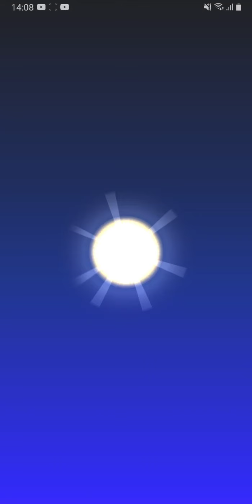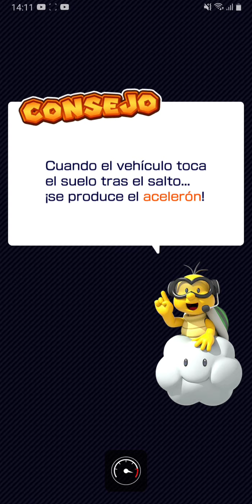TUBERÍA VEHÍCULOS ROSAS / Tirando los 10 tiros #16 ¿ME DARÁ ALGO BUENO?⚡POR FIN😁⚡| MARIO KART TOUR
06:14 Para los que quieran ver directamente los diez tiros de la tubería.

- Te leo 👀